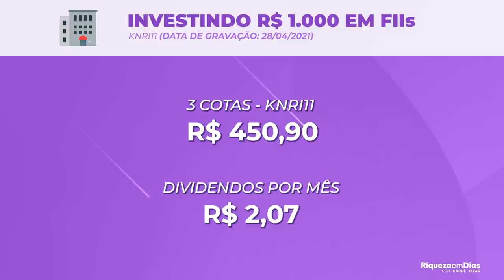COMO eu faria uma CARTEIRA de FUNDOS IMOBILÍARIOS com R$1000,00.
A maior duvida de quem está iniciando na bolsa de valores é onde e como investir, e como fazer a separação do dinheiro para investir, e neste vídeo eu trouxe tudo isso para você, e mais 3 fiis que eu, Carol investiria com Mil reais hoje.

00:00​ Introdução: Como eu, Carol investiria hoje Mil Reais em Fiis?
01:03 KNRI11
01:08 O que é o KNRI11
01:42 Dividendos KNRI11
02:09 Indicadores fundamentalistas
02:19 Quanto eu investiria em KNRI11
03:00 GGRC11
03:05 O que é o GGRC11
03:22 Dividendos GGRC11
03:38 Indicadores GGRC11
03:47 Quanto eu investiria em GGRC11
04:46 MXRF11
04:58 O que é o MXRF11
05:05 Dividendos MXRF11
05:20 Indicadores MXRF11
05:48 Quanto eu investiria em MXRF11
07:00 Despedida.